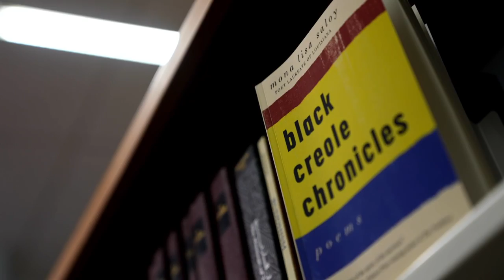'On the Road' | Push to revive Lincoln Beach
The New Orleans East community is working to revitalize the beach.